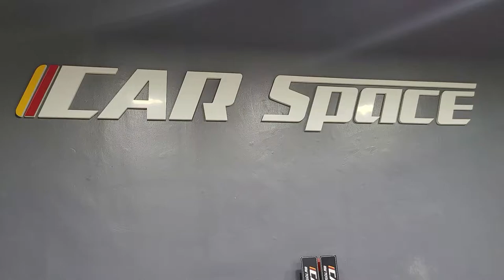[캐스퍼-톰보이카키]핸들에서 딱~딱~ 소리가 들려요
안녕하세요.
하남 카스페이스 공식체널 카스페이스 하남점입니다.
오늘차량은 캐스퍼 캐스퍼톰보이카키 차량입니다.
해당차량은 신차검수중에 핸들에서 돌릴때마다 소음이 발생되어
인수거부된 사례입니다.

꼼꼼검수중에 발견된하자 신차검수 잘하는 하남카스패이스 자랑입니다. !

신차검수를 왜하는지
광고 스타트

안녕하세요!
대한민국 신차검수 1등 업체 “하남 카스페이스”입니다

신차검수의 중요성은 다들 아시죠?
현@ 기@자동차 ★품질경영★ 을 한다고 하는데
★U튜브 보고 조립하고 단차를 발로 잡는 저품질★
논란이 되고 있는 요즘 차량가격은 매년 올라
수입차와의 가격경쟁에 이르렀습니다.

고객님께서 ★탁송기사님을 옆에 기다리게 하고★
혼자 검수를 하시기엔 너무 부족한 시간과
놓칠 수 있는 부분이 상당히 많습니다.

그런 불편함을 해결하고자 체계화된 차량 전문가들이
★신차검수표★ 기본으로 검수를 진행합니다.
★내부.외부.엔진.배터리,열선,누수,하부검사★ 까지
차량 전체를 꼼꼼하게 체크하여 고객님께
실시간 전송함으로서 인수과정의 긴 시간과 노력을
아낄 수 있는 가장 좋은 방법이라 생각합니다.

고객님의 소중한 차량! 최선을 다해 시공함을
하남 카스페이스는 약속드립니다!

★꼼꼼함 과 정직함★ 하남 카스페이스!
감사합니다!